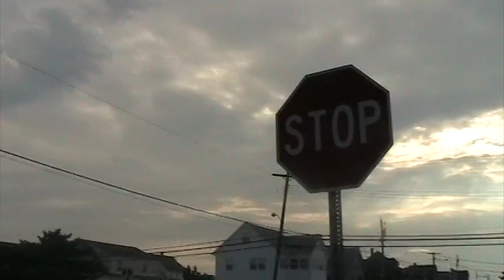8 30 09 Weather Conditions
Nice morning. Light northwest wind, no humidity, sun will be shinning soon. Good fishing in the inlet and in the pocket. Actually starting to pick up some small bass in the pocket. Loads of fluke and other bottom fish on the inlet side.